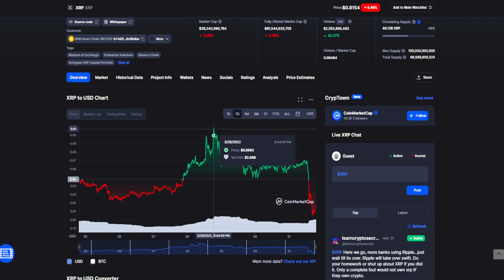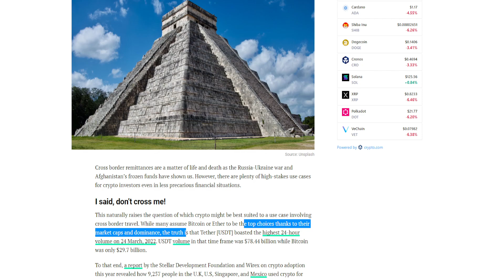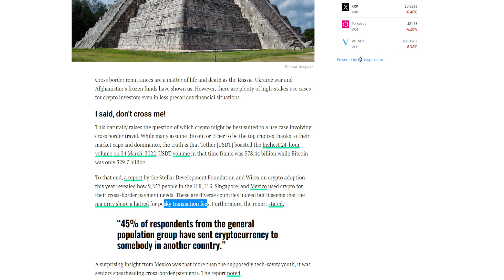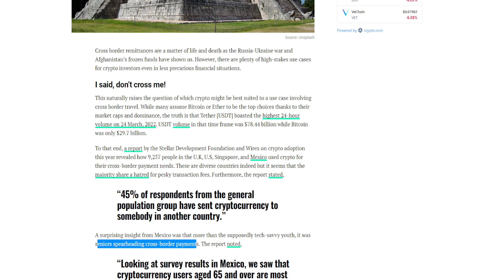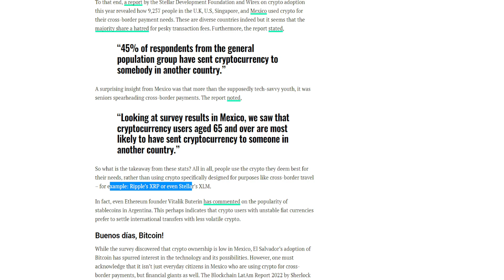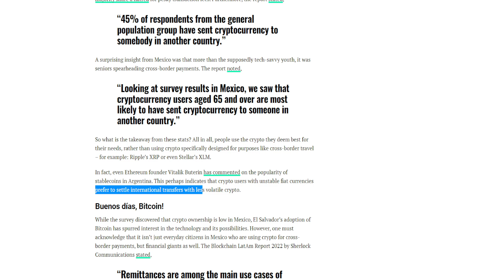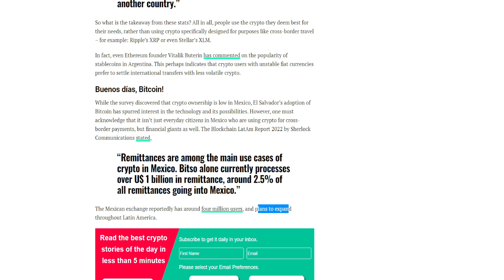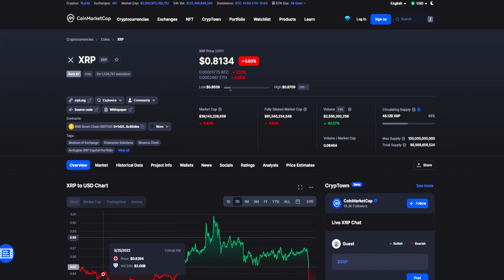XRP RIPPLE MASSIVE NEWS: ONLY 3% KNOW THIS MASSIVE ANNOUNCEMENT! (XRP PRICE PREDICTION INVEST 2022)